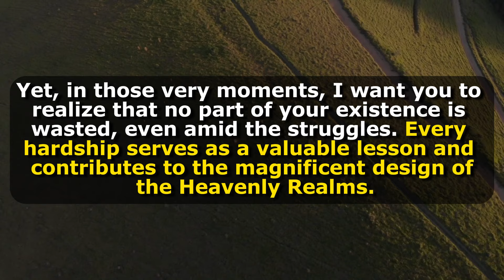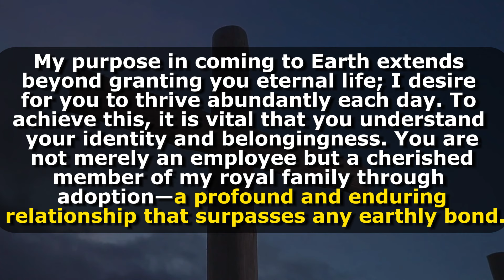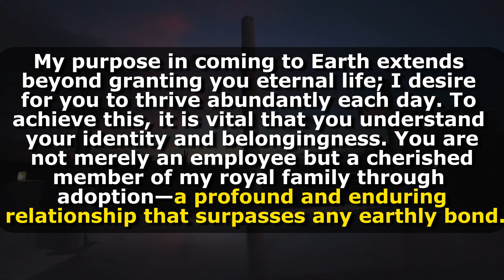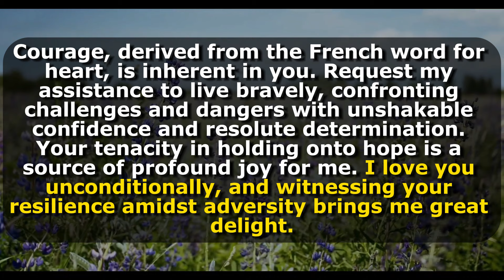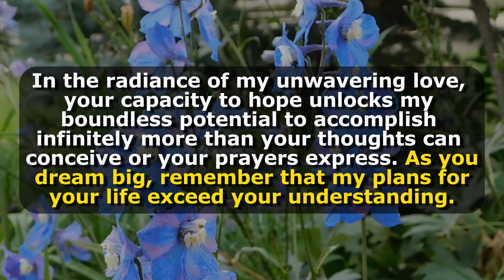🔴God Says, This Is Your Biggest Mistake If You Ignore This Today! Please Don't! | DMFY-595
This Video Includes All These Searches👇
1.  God Message for you today
2. God's Message for me
3. God jesus message
4. Urgent Message from god
5. God's Message for you
6. Jesus Message
7. God Message
8. God's Message
9. Message for God
10. God Message today
11. God Blessing Message
12. God thought
13. Message from the universe
14. Universe Message
15. Lord Message
16. God say to me
17. Urgent god Message
18. Law of attraction
19. God helps
20. Jesus christ
21. Faith quotes
22. bible quotes
23. God say